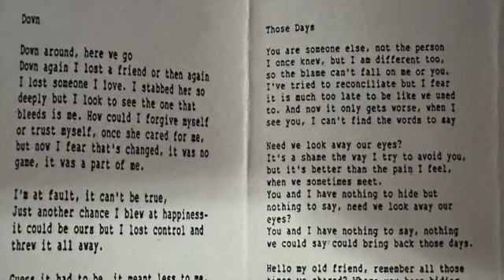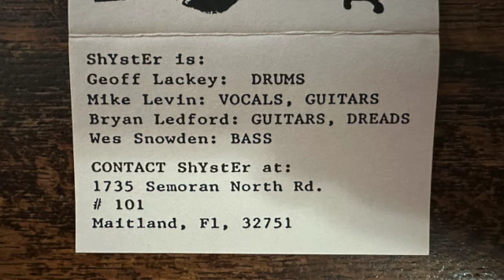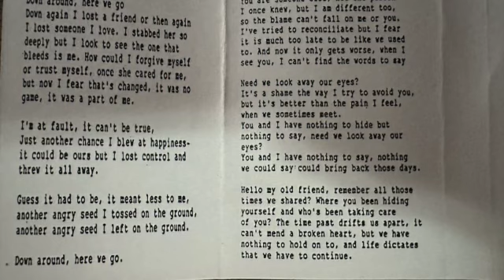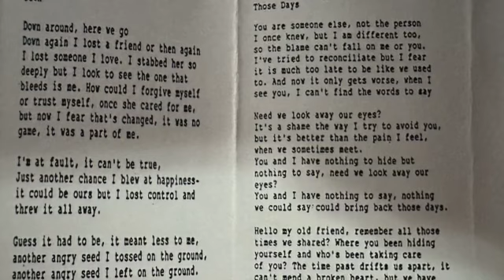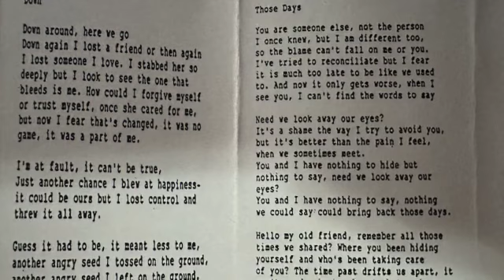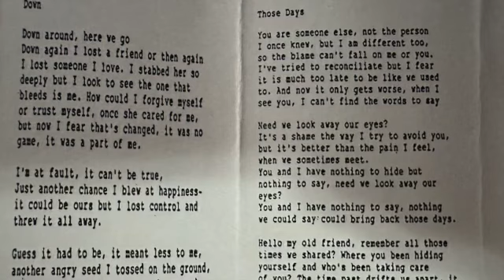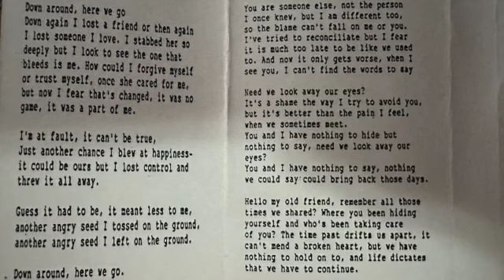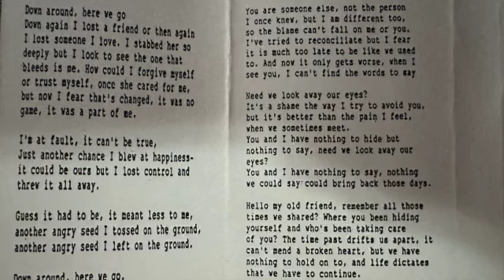Shyster - Demo Tape 1993 [Orlando, FL Melodic Punk Rock / Skatepunk]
Shyster was a melodic punk band out of Orlando FL and was active from 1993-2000. I saw them many times growing up in the Tampa/St Pete area.

This is the band's first material, self released in 1993.

1 - Disappoint (00:00)
2 - Down (02:26)
3 - Those Days (05:01)
4 - Alone  (08:39)

"Shyster was conceived back in May of '93 in Orlando, FL under the influence of heavy metal and California punk. The fiery and typically always-changing-members quartet established itself through a series of demos, albums ("Say Uncle," 1996; "February," 1998) and compilations (including locally produced "Spirit of '99" and "1998 Orlando Music Awards"). And for its live impact, the band has taken the trophy in the Punk category for two Orlando Music Awards. Through it all, Shyster has triumphed where many have failed: longevity.

After almost six years of releasing 7-inchers and CDs, and tirelessly traveling around the country playing basements and bowling alleys, you'd think Shyster singer-guitarist (and main songwriter) Mike Levin would have had his fill of the punk-rock lifestyle. But he continues to make music, now in New York with his new band, The New Lows."